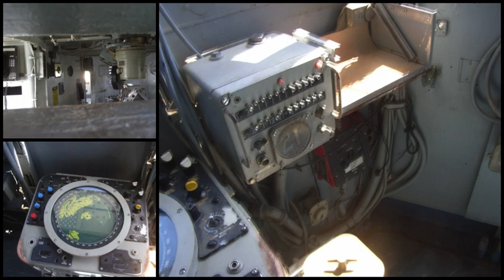USS Missouri, 戦艦「ミズーリ」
第二次世界大戦から湾岸戦争まで長期間活躍したアメリカ海軍の戦艦です。
日本にとっては降伏調印式場になったことで特に記憶に残る船です。現在はハワイのパールハーバーに記念艦として保存されています。